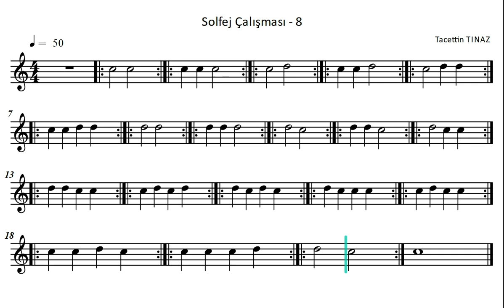56. Solfej Çalışması - 8 | Müzik Eğitimi